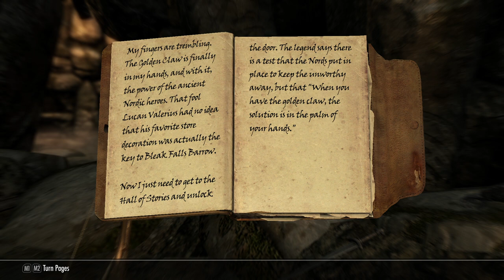Skyrim [Redone] - Nord: Cicilia - Ep: 7 - Bleak Falls Barrow (Cleared) [NC]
Race: Nord
Level: 9
Deaths: 13
Difficulty: Legendary
Survival Mode: Mostly Enabled [Testing the Waters]
Joins Which Side: Stormcloaks!

- Heavy Armor: 18
- One-Handed: 31
- Two-Handed: 38
- Archery: 30
- Light Armor: 21
- Hand to Hand:
- Restoration: 21
- Smithing: 25
- Alchemy: 23

- Block: 22
- Speech: 25
- Sneak: 27
- Enchanting: 15
- Lockpicking: 26
- Pickpocketing: 15
- Conjuration: 15
- Illusion: 15
- Destruction: 16
- Alteration: 15
[Time Stamps]

0:00 - [YouTube Chapter Feature]
0:02 - 3:49 [Gameplay: Open World]
3:51 - [Bleak Falls Barrow Discovered] [8/100]
3:53 - 4:30 [Gameplay: Open World]
4:30 - [Death 10]
4:32 - 7:05 [Gameplay: Open World]
7:07 - 16:16 [Gameplay: Bleak Falls Barrow]
16:18 - [Level 9]
16:20 - 16:20 [Gameplay: Bleak Falls Barrow]
16:22 - [Death 11]
16:24 - 23:29 [Gameplay: Bleak Falls Barrow]
23:31 - [Quest: Retrieve the Golden Claw - Completed] [Side Quest] [Part of the Golden Claw & Bleak Falls Barrow]
23:33 - 35:28 [Gameplay: Bleak Falls Barrow]
35:28 - [Death 12]
35:30 - 36:59 [Gameplay: Bleak Falls Barrow]
37:01 - 43:09 [Gameplay: Bleak Falls Barrow Sanctum]
43:11 - [Word of Power Learned: Force - Unrelenting Force] [1/3]
43:13 - [Gameplay: Bleak Falls Barrow Sanctum]
43:15 - [Quest: Find the Secret of Bleak Falls Barrow - Completed] [Main Quest] [Part of Bleak Falls Barrow] & [Quest: Bring the Claw to Lucan - Recieved] [Part of Golden Claw]
43:17 - 43:50 [Gameplay: Bleak Falls Barrow Sanctum]
43:52 - [Death 13]
43:54 - 46:04 [Gameplay: Bleak Falls Barrow Sanctum]
46:06 - [Quest: Retrieve the Dragonstone - Completed] & [Quest: Deliver the Dragonstone to Farengar - Recieved] [Part of Bleak Falls Barrow]
46:08 - 49:53 [Gameplay: Bleak Falls Barrow Sanctum] [Cleared] [2/50]
49:55 - [Steam Achievement Unlocked: Bleak Falls Barrow] [I already had it]
49:57 - 53:46 [Gameplay: Open World]
53:48 - [South Brittleshin Pass Discovered] [9/100]
53:50 - 53:10 [Gameplay: Open World]
53:12 - [End of the Episode]

[9/100] = [Explorer Achievement] [Discover Locations Skyrim]
[16/50] & [0/50] = [Thief Achievement] [Picklocks & Pickpocket]
[2/50] = [Reader Achievement] [Read Skill Books]
[2/50] = [Delver Achievement] [Clear Dungeons / Caves , etc]